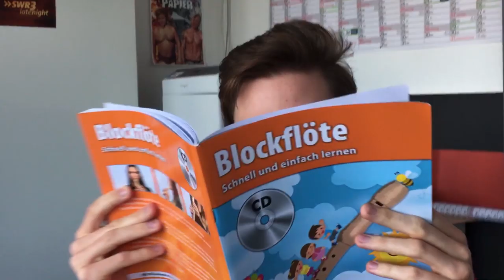Filmtitel raten mit Kai Wiesinger – Extended Version | PMKS 577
Als Praktikant bei der Pierre M. Krause Show lernt man sehr viel, das Flötenspiel nur so halb. Praktikant Jens präsentiert Pierre M. Krause und Kai Wiesinger nach einer Woche Üben sein Können und die beiden müssen raten, welche Filmmelodien er da eigentlich spielt. Viel Spaß?